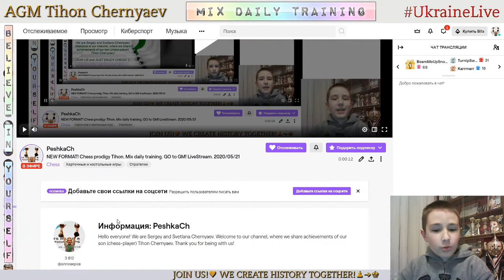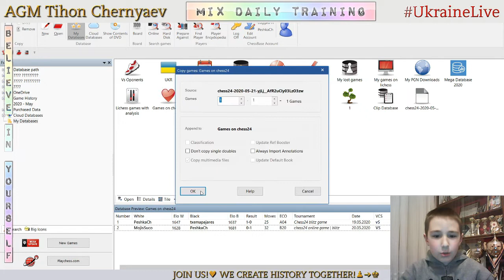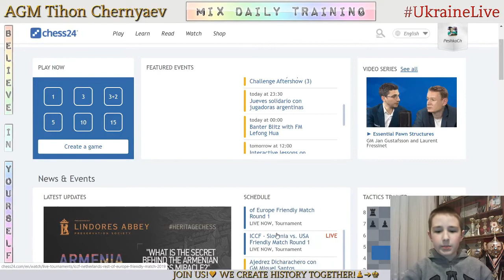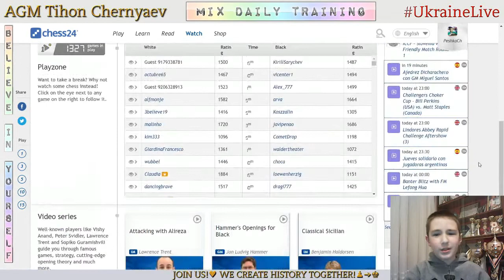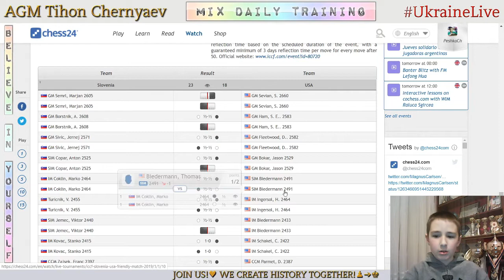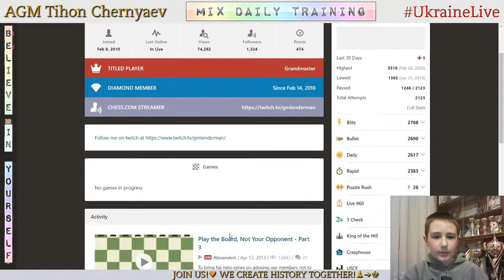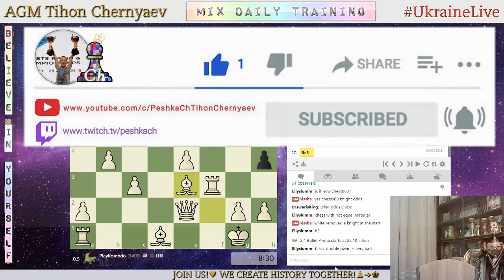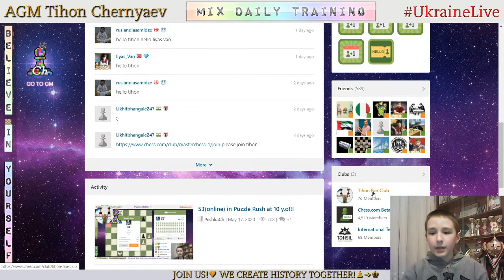NEW FORMAT! Chess prodigy Tykhon. Mix daily training. GO to GM! LiveStream. 21/05/2020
The highlights of the stream:
  0:42 - Game with a live opponent "moijan"
  7:41 - Analysis of the game
13:12 - Puzzle of the day
20:59 - Game with computer Komodo20
31:49 - Game with computer Komodo19
50:55 - The highest result in Puzzle Rush in this stream in 5 minutes - 49